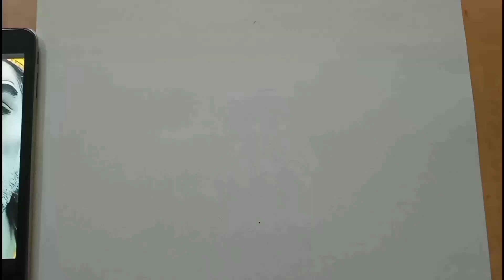outline of hanuman ji 🙏🏻